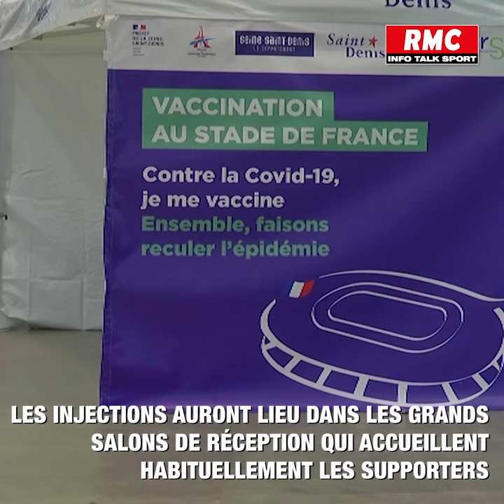Personnes prioritaires, doses perdues: comment fonctionnent les vaccinodromes?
Les premières injections de Vaccins Pfizer et Moderna vont se dérouler dans l'enceinte du Stade de France à Saint-Denis. Objectif, y réaliser 10 000 injections par semaine puis monter en puissance au fur et à mesure de l'arrivée des doses